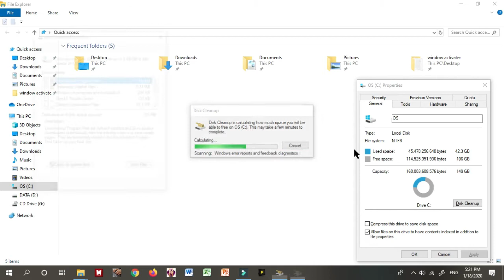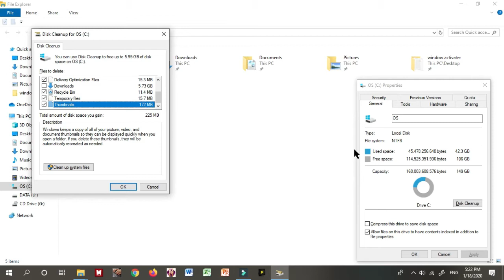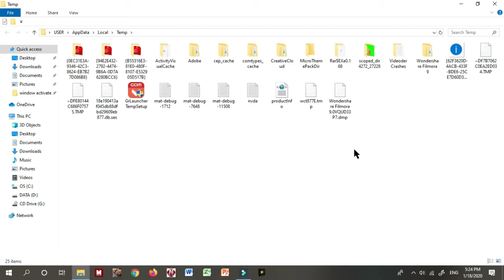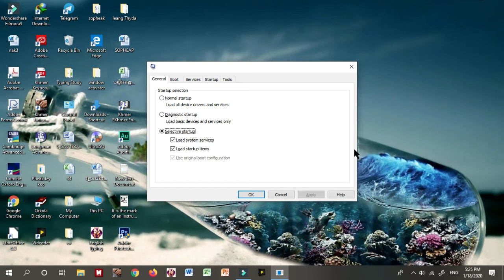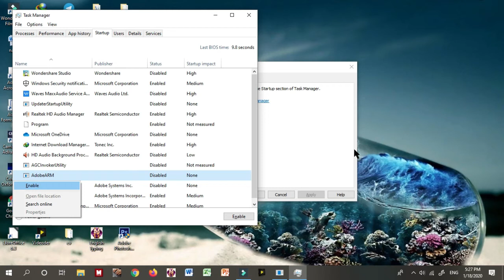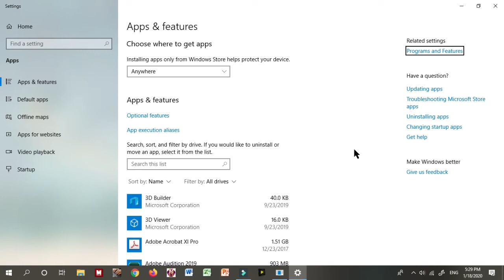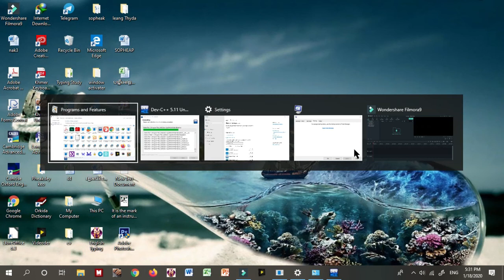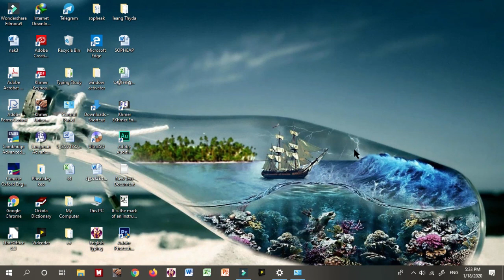សម្រាប់អ្នកពិការភ្នែកធ្វើឱ្យកុំព្យូទ័រដើរលឿនជាងមុន/ Computers faster for blind on Windows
Hello everyone this is Video tutorial for blind. Computer faster  on windows.